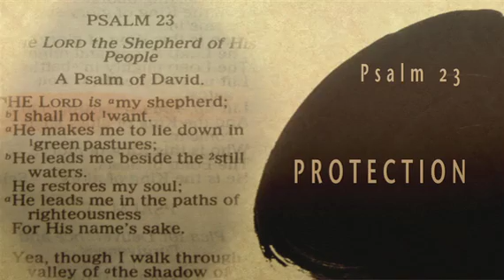12-18-2013 PowerPoints with Curt Landry